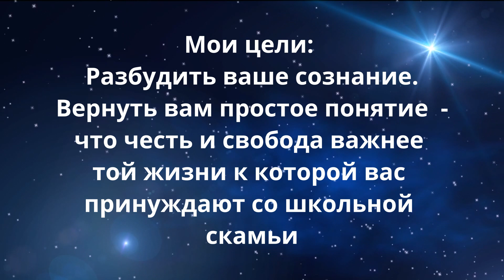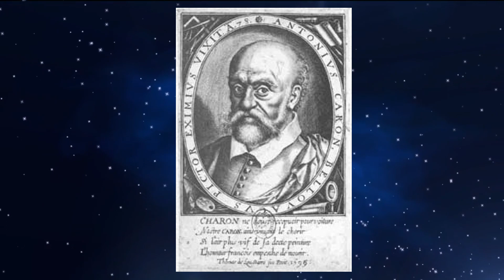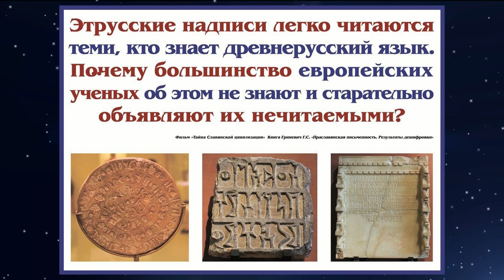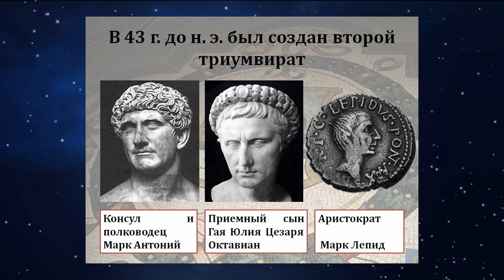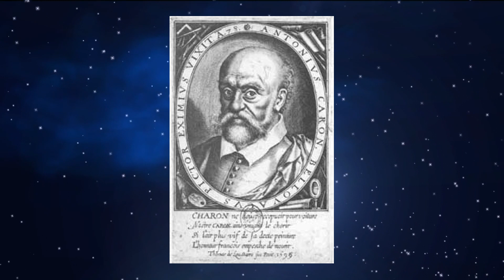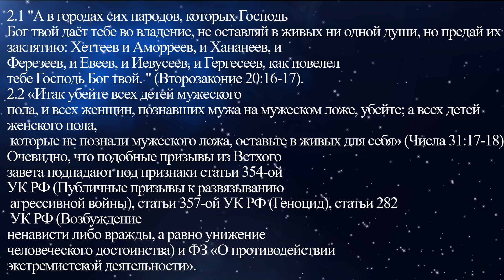Москва и ее реальное первое завоевание. Кто победитель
Москва и другие города России на картинах в Лувре и других музеях мира под названием Рим. Резня на Театральной площади перед Большим  татром. Завоеватели? Кто они?